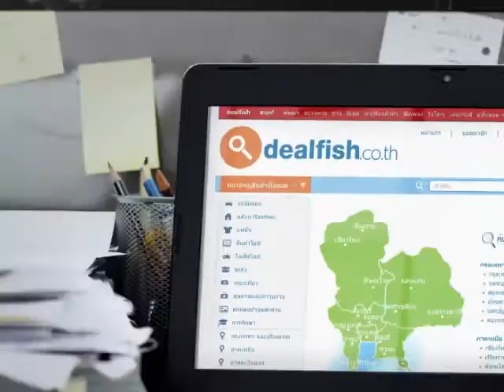Problem Solving - Termite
Sanook